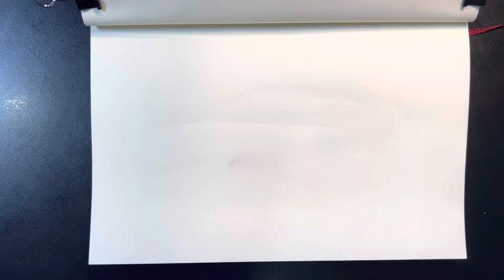How to draw a classic single-seat racer in side view